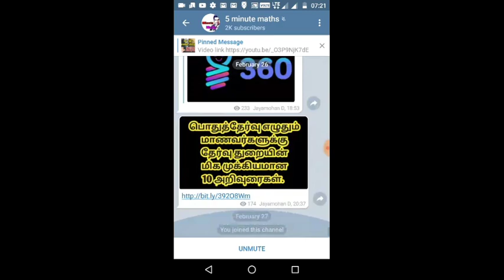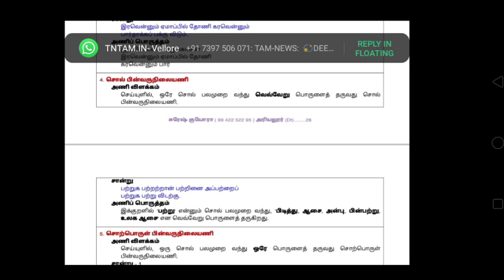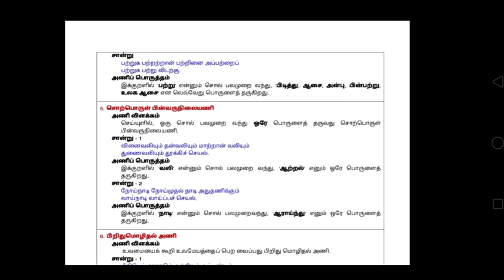11th Tamil Important Questions | இலக்கணம் | Toppers Education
10th maths pta model question with answer key